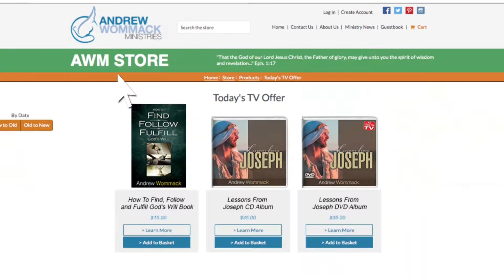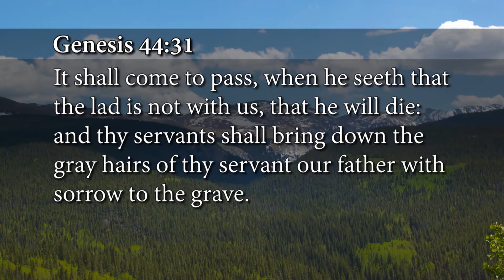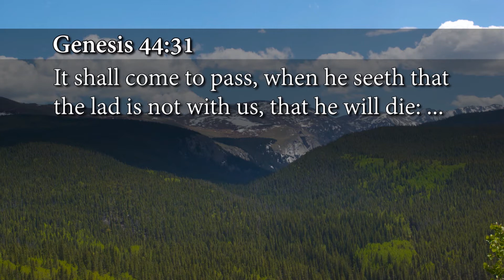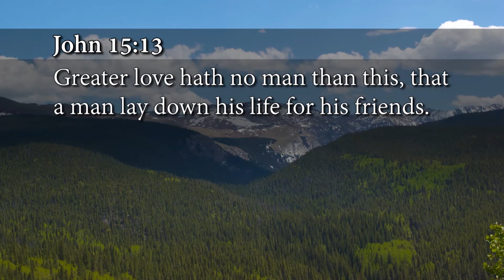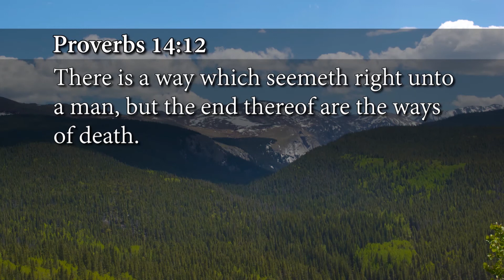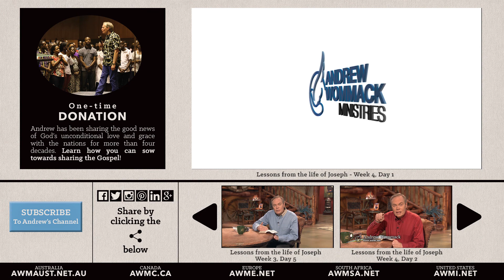Lessons from the Life of Joseph - Week 4, Day 1 - The Gospel Truth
The last several weeks Andrew has been sharing on, "Lessons from the Life of Joseph". We can learn so much from the lives of those who loved God and His Word. God even tells us in His Word that all things that happened to those in the Old Testament were written for our learning ( I Corinthians 10: 6-11 ), even to help us so we don't make the same mistakes. Let's learn from the life of Joseph a the biblical principle that the choices we make when we come under life's pressures will determine our outcome.

00:25 Tomorrow will be the last day that Andrew teaches on Joseph. The Lessons from Joseph's life have made a big impact on Andrew's life and ministry. They will keep you from giving up on your dream as well.
03:03 Joseph forgave his brothers and knew that what they had meant for evil, God turned to good. Through Joseph, God showed Joseph's brothers that they needed to come to an end of themselves and recognize God and trust in Him for their prosperity.
09:50 For 22 years Joseph's brothers lied to Jacob and told him that Joseph had died when in truth they had sold him into slavery. Jacob had to suffer the loss of his child.
11:12 Judah came to the point of repentance not wanting his Father to suffer any longer. Genesis 44:31 - "It shall come to pass, when he sees that the lad is not with us that he will die."
11:43 That's important. We need to come to a point of repentance, where we're more interested in what God's interested in for our lives than we are only about ourselves. Trust in God alone will help us get where God wants us to be.
14:15  There are some of you out there that have gone through things in your past that you think you've gotten by with, but we don't really get by with anything. God forgives us, praise God for Jesus and our redemption...BUT we do have to turn from those old ways in order for the consequences not to return.
17:12 Judah was a changed man, not willing to allow his father suffer any longer and was willing to pay the price for their prior behavior of selling their brother into slavery and telling their Father that he had died. That was true repentance.
19:00  We need to stop doing things our way and learn to do things God's way. Through Joseph it was God's will that his brothers change their hearts so that He could bless them and teach future generations to be God's people.
20:33 Proverbs 14:12 There is a way which seems right to a man, but the end thereof are the ways of death. We need to turn from our own wisdom and submit ourselves to God.
20:45 God used Joseph to draw his brothers back to God. Let us recognize that if we will submit ourselves fully to God, God will make sure that we come out smelling like a rose.